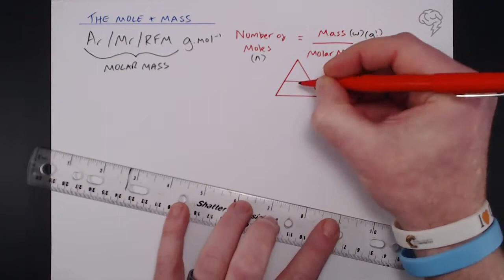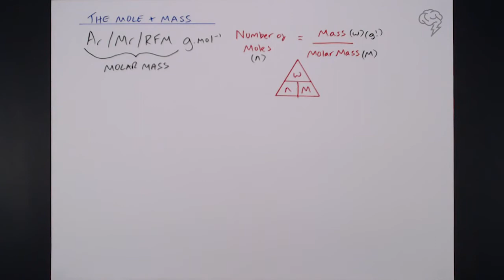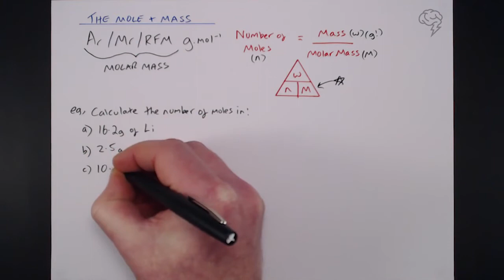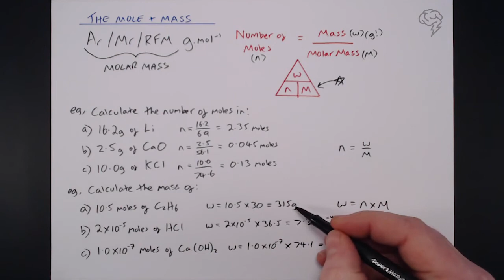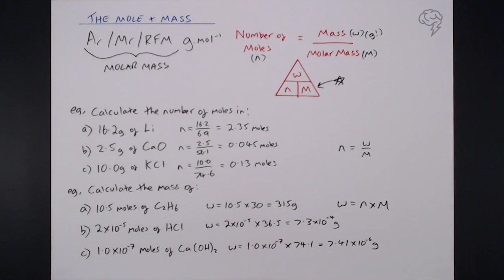The Mole & Mass | A-Level Chemistry | Tailored Tutors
Mole is a standard scientific unit for measuring large quantities of atoms and molecules. When a chemist measures a substance, they will determine the amount in moles.

This tutorial is an introduction to mole and mass, and how they are related to solve one another by using relative atomic mass (Ar), relative molecular mass (Mr) and the relative molecular formula. We will go through a few examples, to help you consolidate this essential A-level Chemistry concept (since it will come up on the exam).

This is for all A-Level Chemistry AQA, OCR & Edexcel Students.

This video is from The Ultimate Guide To A-Level Cemistry - a super condensed, exam focused revision course that covers all of the new AQA, OCR, and Edexcel specifications

Improve a grade GUARANTEED in A-Level Biology, Chemistry, or Maths by using our revision materials.